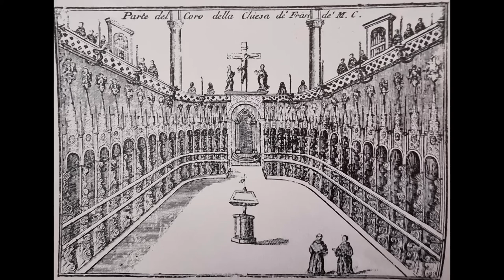Sergio de Pieri LIVE - J.S. Bach Fuga sopra Vom Himmel hoch, da komm ich her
Sergio de Pieri LIVE
J.S. Bach
Fuga sopra Vom Himmel hoch, da komm ich her
BWV 700
organo CALLIDO
Basilica dei Frari
Venezia - Italia
III Festival internazionale di musica organistica
Rec 10 luglio 1973
..."Non vi è bisogno di illustrare i già celebri organisti che suoneranno in questa terza edizione del Festival, Lionel Rogg, Marie-Claire Alain e il M°Sergio de Pieri che il pubblico veneziano già conosce e ammira per averlo più volte ascoltato nella stessa Basilica dei Frari, della quale egli è organista titolare."
          Ernesto Rubin de Cervin